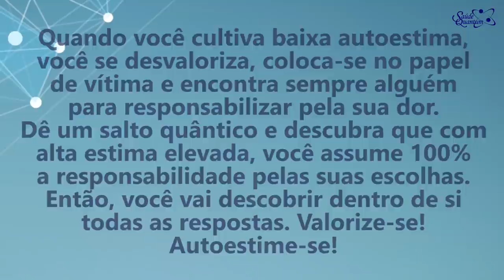Coaching Quântico 258: O Segredo Para se Valorizar Através da Autoestima | Wallace Liimaa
✭✭✭✭✭ Nesse vídeo abordo a importância de se valorizar e se empoderar do poder pessoal diante da vida. Assista já!